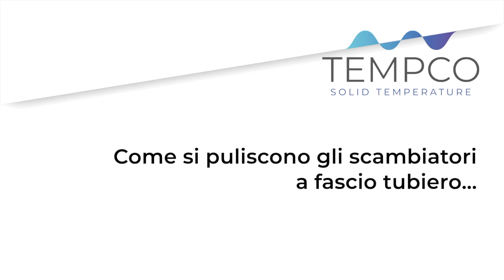Come si puliscono gli scambiatori a fascio tubiero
Pulizia e manutenzione degli scambiatori di calore a fascio tubiero.